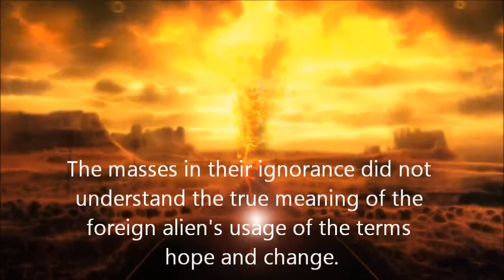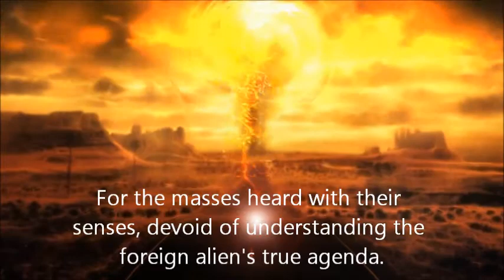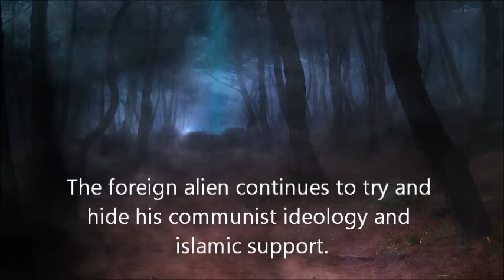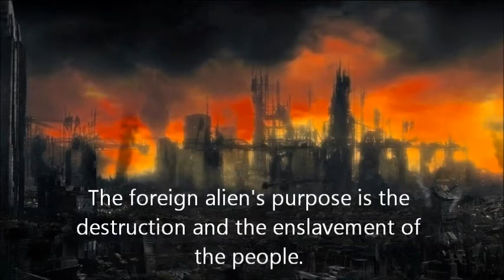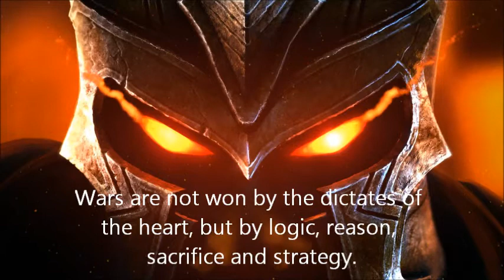Results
Foreign Alien